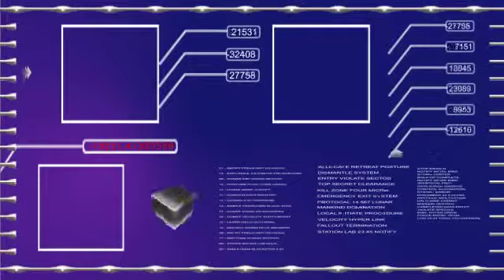After Effects Templates LME-Collections.com. Thousands of templates, presets & graphics.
After Effects Templates-Facebook group- FREE AFTER EFFECTS TEMPLATES